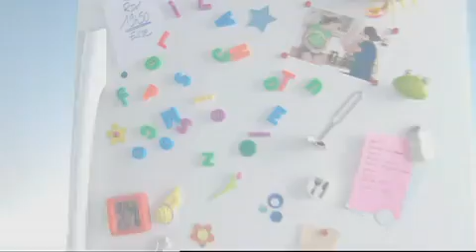Brick au thon - Idée recette de cuisine à partager en vidéo - Casino (S2E79)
Marie Paule se rend chez Pierre pour une recette simple et parfumée de brick au thon et aux œufs.